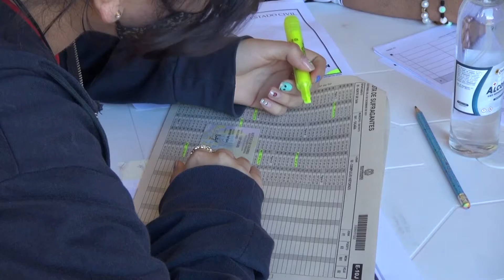Ocho municipios del departamento estarían en riesgo por elecciones